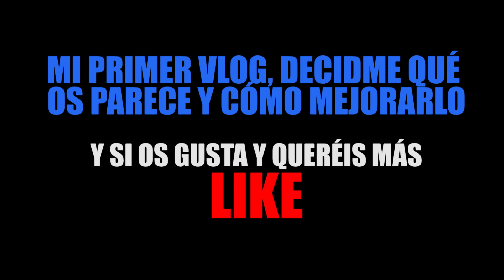VLOG 1: ¿He dicho que hay niebla?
Empezamos con los VLOGS en Yusupics, es algo improvisado, el primero que hago, si gusta más, si no al fregar los platos